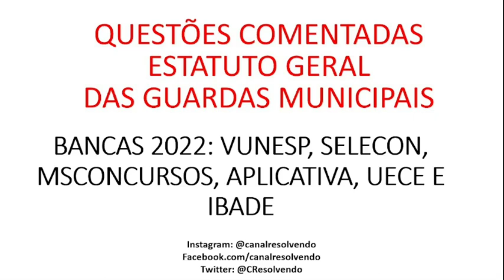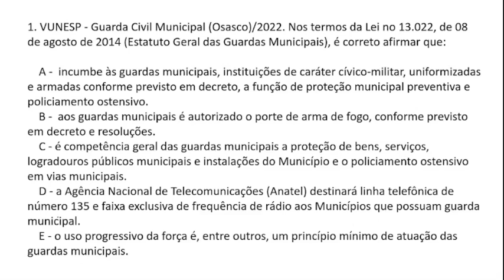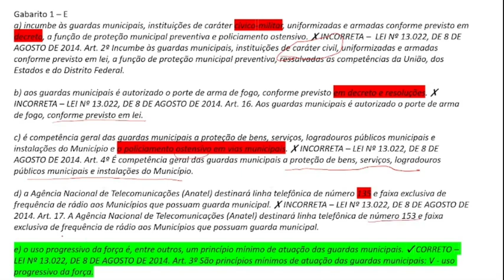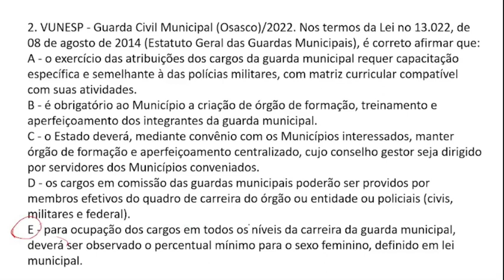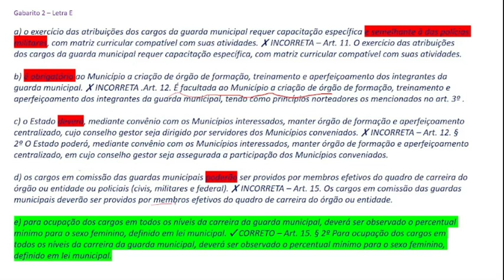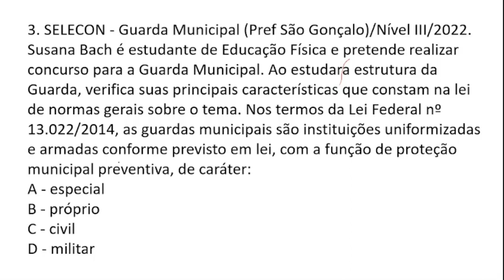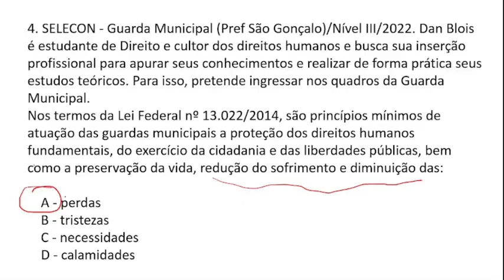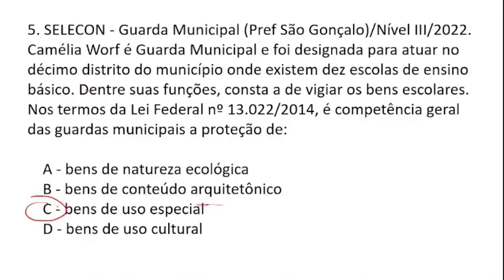QUESTÕES COMENTADAS SOBRE ESTATUTO DAS GUARDAS MUNICIPAIS: VÁRIAS BANCAS EM 2022 (1/3)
QUESTÕES COMENTADAS SOBRE ESTATUTO DAS GUARDAS MUNICIPAIS: VÁRIAS BANCAS EM 2022. Primeiro vídeo de um total de três, contendo 15 questões comentadas.

Questões comentadas sobre o Estatuto das Guardas Municipais Completo (CONCURSO GUARDA MUNICIPAL). Estamos abordando a LEI Nº 13.022, DE 8 DE AGOSTO DE 2014.

Conteúdo cobrado em todas as provas de nível médio para Guarda Civil Metropolitano, Guarda Civil Municipal, Guarda Municipal.